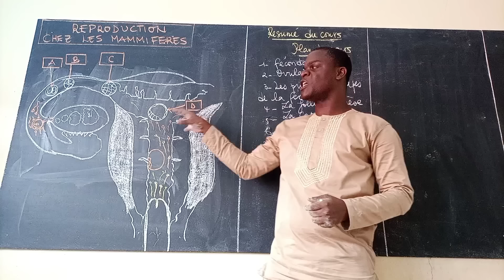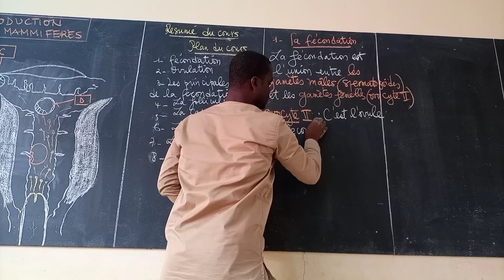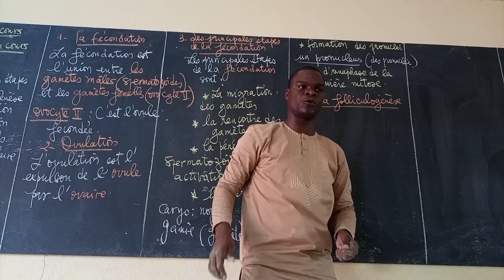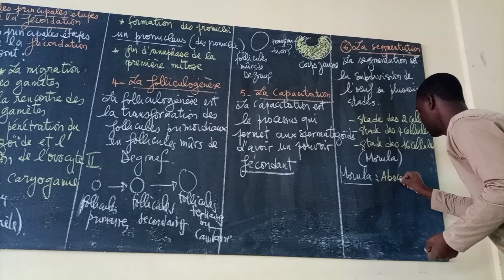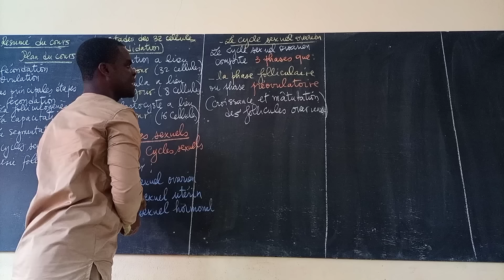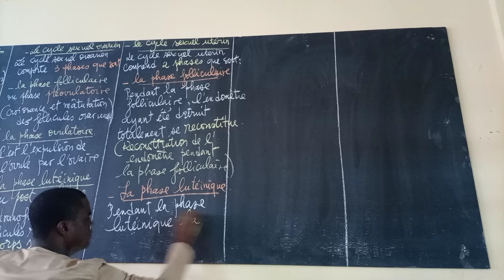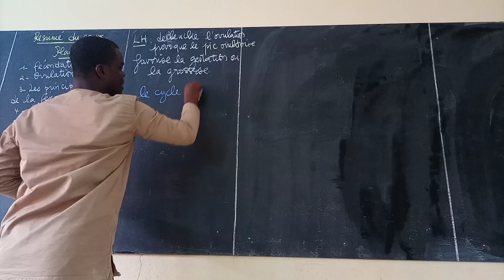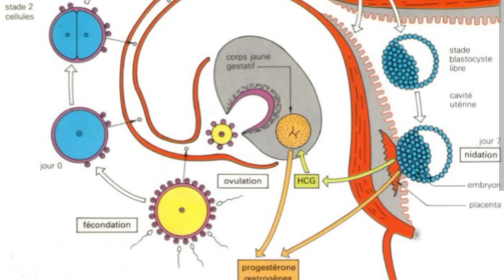SVT#Résumé#Réproduction chez les mammifères#cours_Secrets#